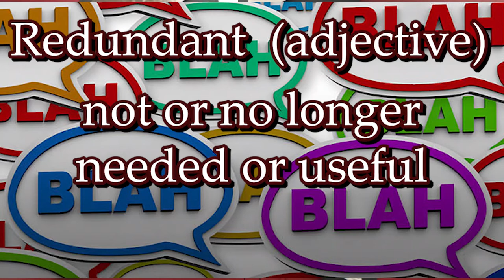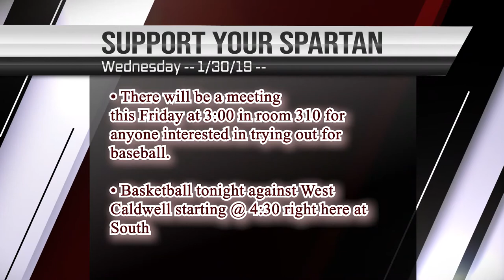Spartan TV - 1/30/19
THE SHOW!